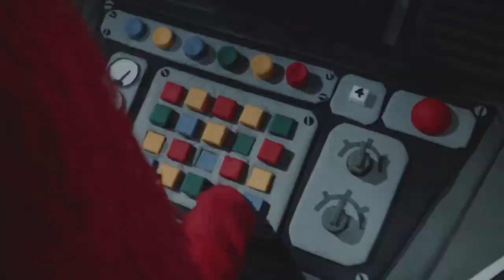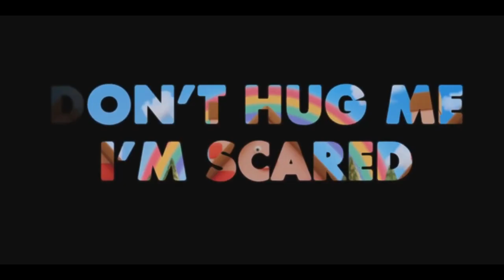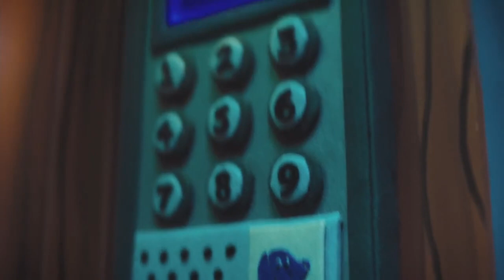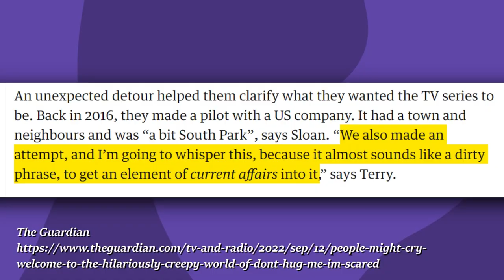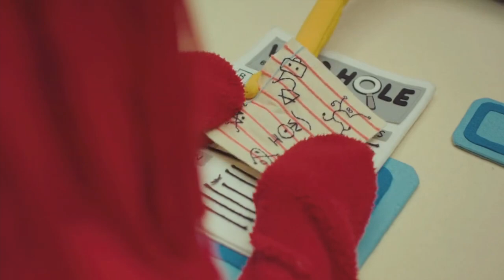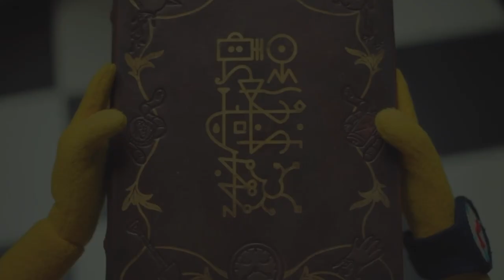Don't Hug Me I'm Scared is Amazing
What's your favorite idea? Mine is watching this series!

Don't Hug Me I'm Scared[a] (often abbreviated as DHMIS) is a British surrealist musical comedy horror web and television series created by Becky Sloan, Joe Pelling, and Baker Terry. The series consists of a short six-episode web series that was released from 29 July 2011 to 19 June 2016 on YouTube,[2] and a television series in 2022 on All 4 and Channel 4.[3] The series incorporates puppetry, live action, stop motion, traditional animation, flash animation, clay animation, and computer animation.

In the series, each episode starts like a typical children's series, consisting of anthropomorphic puppets akin to those featured in Sesame Street and other popular children's television programmes. The series parodies and satirises these TV programmes by contrasting its childlike, colourful environment and its inhabitants against disturbing themes; each episode features a surreal plot twist in the climax, including psychedelic content and imagery involving graphic violence, dark humour, existentialism, and psychological horror.

The six episodes of the web series explore and discuss basic subjects typically found in preschool, namely creativity, time, love, technology, diet, and dreams, while the television series touched on jobs, death, family, friendship, transport, and electricity. The series received widespread acclaim for its story, production design, psychological horror, humour, hidden themes, and characters, and is regarded by many as one of the greatest web series of all time. The television series was met with similar acclaim.